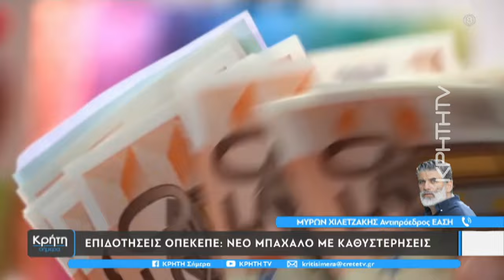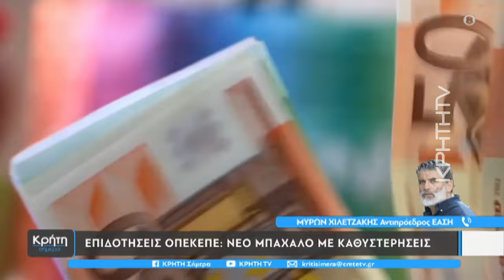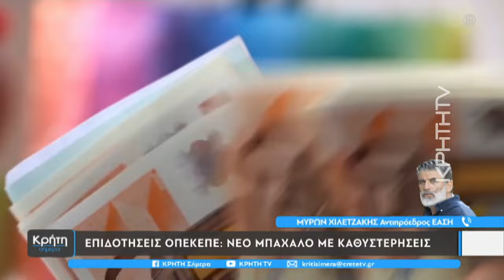Επιδοτήσεις ΟΠΕΚΕΠΕ: Νέο μπάχαλο με καθυστερήσεις